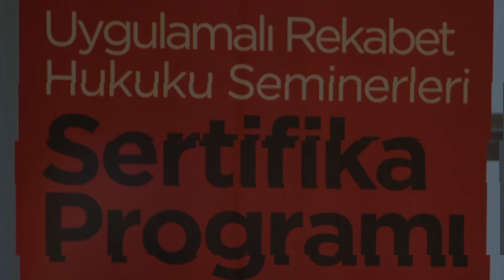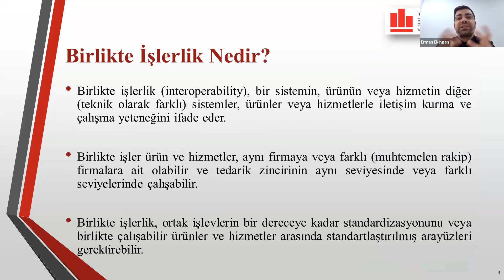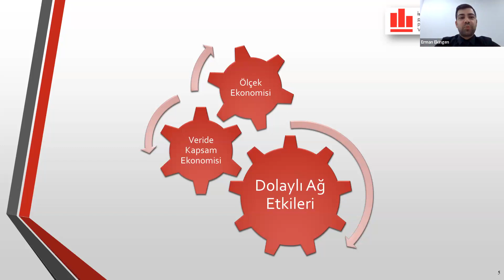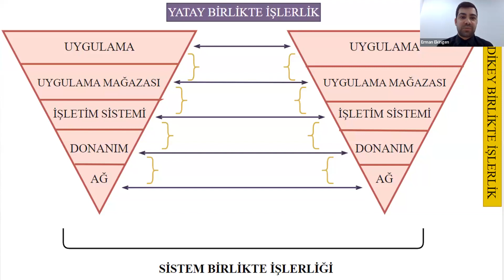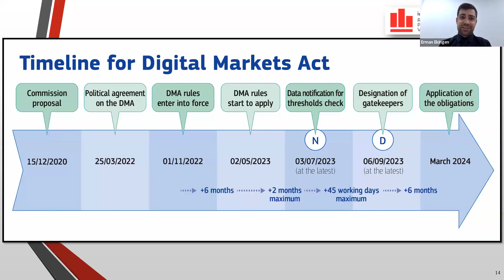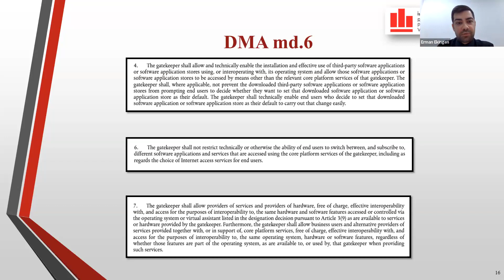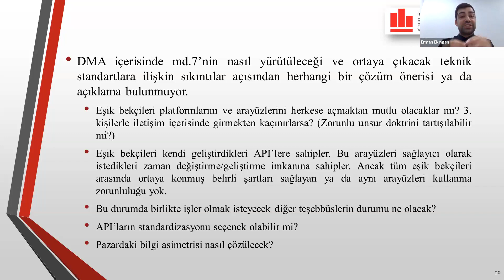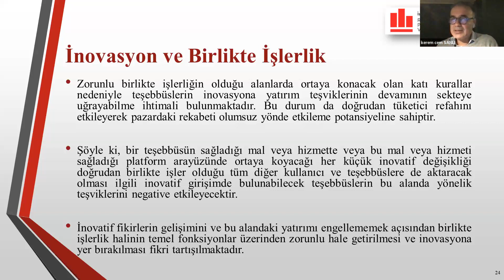Dr. Erman Ekingen, Dijital Pazarlarda Eşik Bekçilerinin Son Büyük Yükümlülüğü: Birlikte İşlerlik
Dr. Erman Ekingen'in 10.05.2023 tarihinde Uygulamalı Rekabet Hukuku Seminerleri 2023 bahar dönemi programı kapsamında sunduğu "Dijital Pazarlarda Eşik Bekçilerinin Son Büyük Yükümlülüğü: Birlikte İşlerlik" başlıklı tebliğin video kaydıdır.